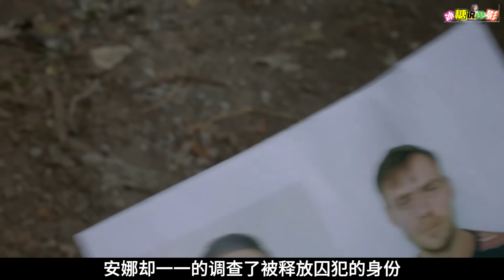混混竟然還敢招惹她，小女孩比了一個手勢，意味著他們的好日子到頭了